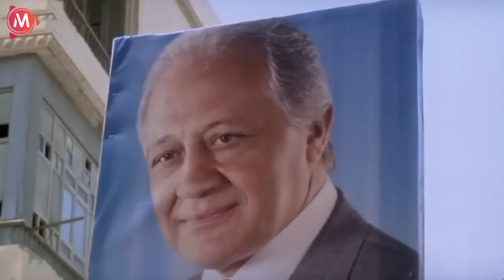قوم بينا نمشي علشان الشيخ ده شكله هيحبسنا بكلامه ده علي الريس 🤣😂| مش هتبطل ضحك من طلعت زكريا